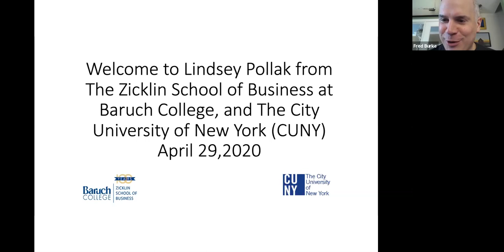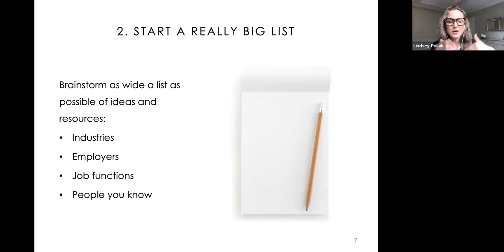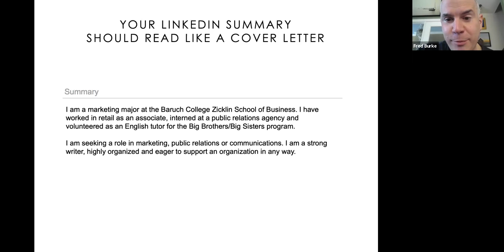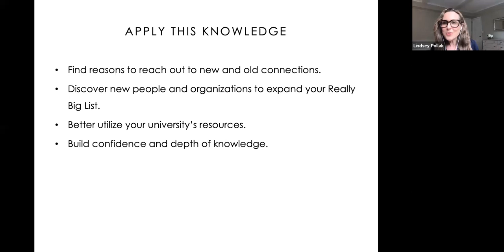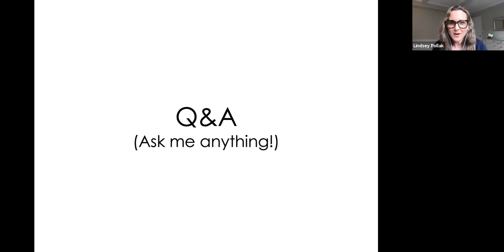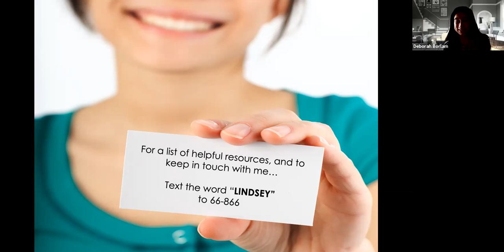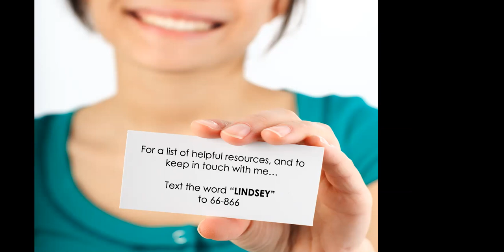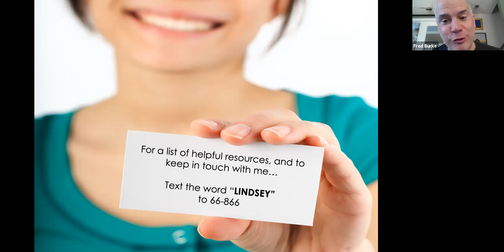From College to Career (During COVID 19) with Workplace Expert and Author, Lindsey Pollak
In this webinar, Lindsey Pollak, workplace expert and author of Getting From College to Career, shares her advice on such issues as finding existing opportunities, networking appropriately and enhancing your skillset.